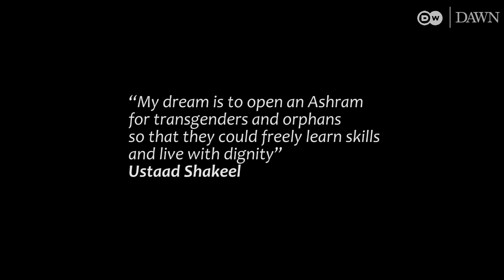Recipe for Existence | ایک پاکستانی خواجہ سرا کی کہانی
شکیل احمد ٹرانس جینڈر ہیں اور وہ گزشتہ پندرہ برسوں سے لیاقت یونیورسٹی آف میڈیکل اینڈ ہیلتھ سائنسز (LUMHS) کی کینٹین چلا رہے ہیں۔ دیکھیے شکیل کی کہانی۔
یہ مختصر فلم ڈی ڈبليو اردو اور ڈان کے اشتراک سے منعقدہ ItHappensOnlyInPakistan یعنی ’یہ صرف پاکستان ہی میں ہوتا ہے‘ نامی مقابلے کا حصہ تھی۔